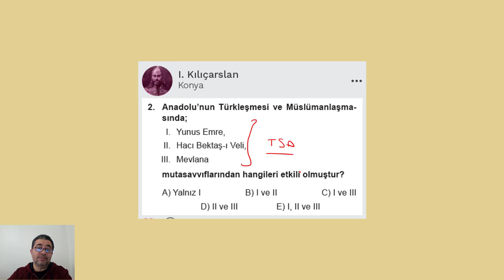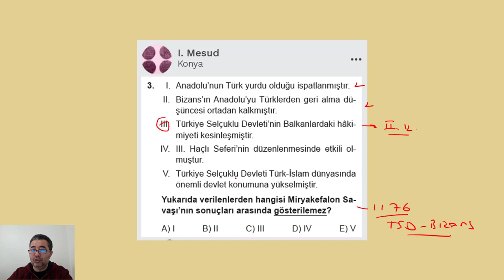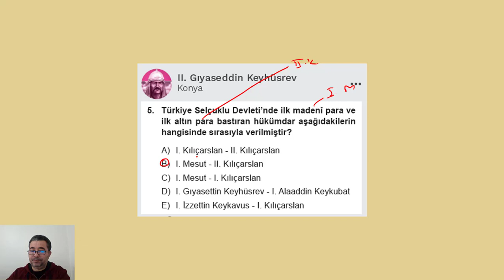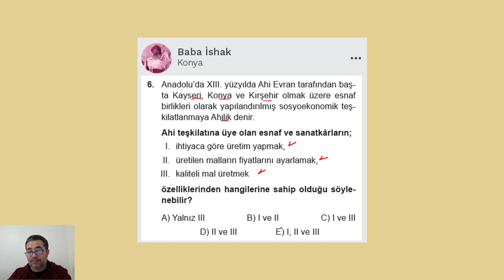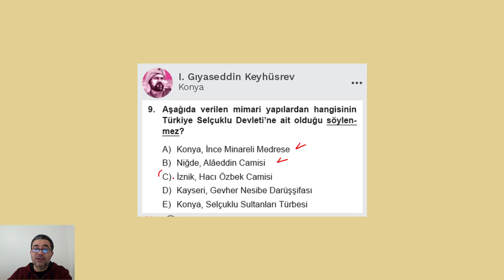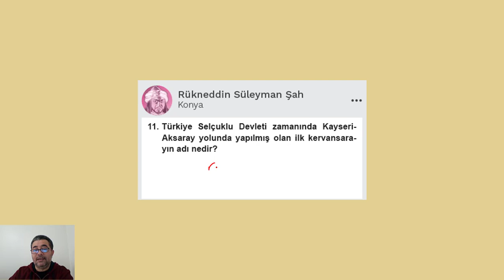Türkiye Selçuklu Devleti I